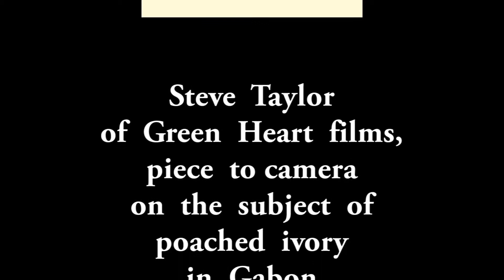Piece to Camera Gabon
Thank you for the donations so far, we still have a long way to go to raise the money needed to continue with this project.
￼Please help us to inform a global audience of the need to bring elephant poaching to an end.
￼￼Green Heart Films is urgently trying to raise further funds to continue to film the TRAGIC situation of increasing poaching within the Congo Basin. In particular, the UNESCO World Heritage Site of Dzanga-Sangha National Park in the CAR has recently been attacked and over twenty elephants have been slaughtered for their tusks. This is an on-going situation as the Central African Republic has recently experienced a violent change of government and is presently suffering from chronic instability.
Green Heart Film will also return to Kinshasa to conduct further interviews with ivory traders in order to learn more about this bloody trade.
Green Heart Films has recently joined forces with a Chinese film maker based in Hong Kong and after our final journey within the Congo Basin, we will continue onto Bangkok and to China to film and to learn more about the retail trade in African ivory.
The final documentary will be for a Chinese audience because China is reportedly the destination for 90% of all illegal African ivory.
Green Heart Films seeks to collaborate with other Chinese filmmakers to produce a final documentary in both Cantonese and Mandarin.
Please help us to make a difference.
Our goal is to inform an Asian audience of where and how ivory is coming from, and alert this audience about the nature of this bloodthirsty and illegal trade. You too can assist us and help to inform a global audience about what is taking place within the parks of Africa.